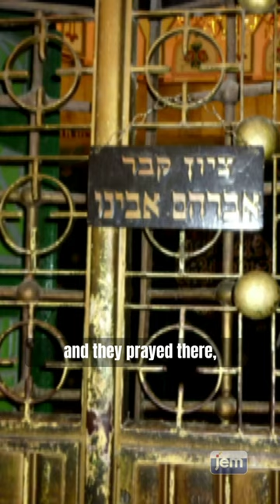The Jews’ rights to the Cave of the Patriarchs date over 3000 years